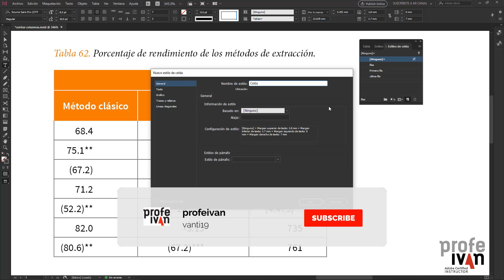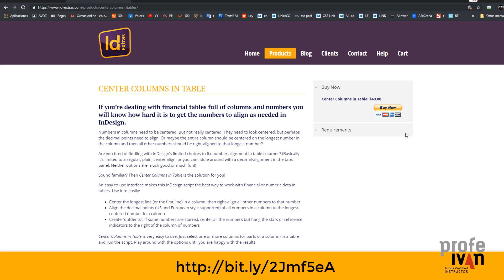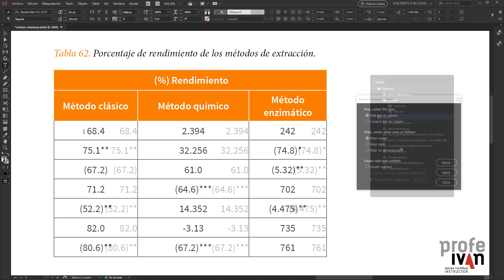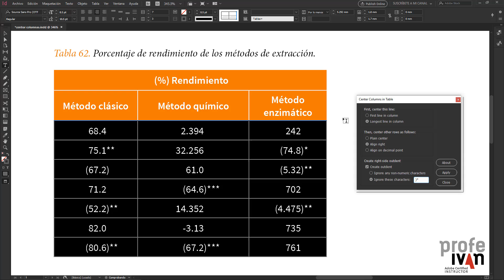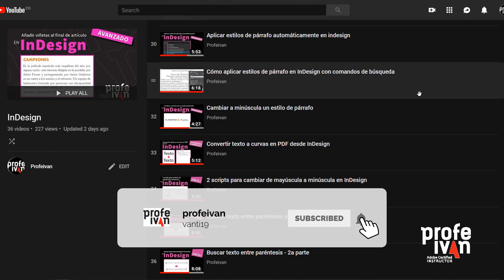Cómo alinear cifras en tablas en InDesign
Utiliza un script para alinear cifras por punto decimal o alineación derecha. También funciona para alinear referencias (asteriscos) a notas al pie en tablas.

►¿NECESITAS AYUDA?